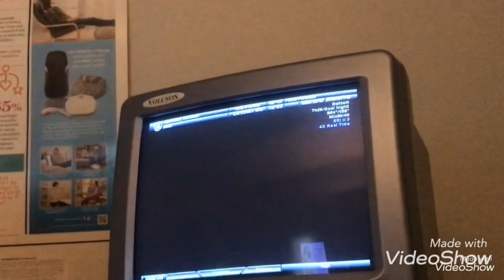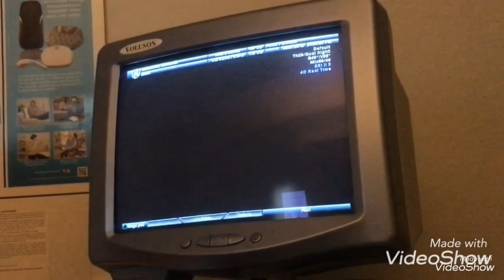Como va mi Embarazo + cosinando mole